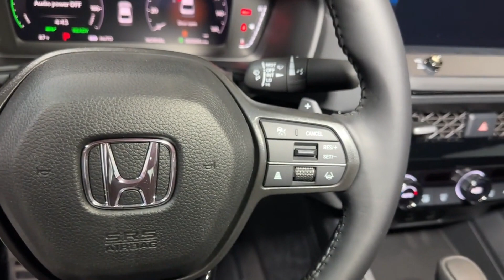2023 Honda Accord_Hybrid Hillside, Newark, Union, Elizabeth, Springfield, NJ 236232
Platinum White Pearl New 2023 Honda Accord_Hybrid Sport-L available in Hillside, New Jersey at Route 22 Honda. Servicing the Newark, Union, Elizabeth, Springfield, NJ area.

Platinum White Pearl 2023 Honda Accord Hybrid Sport-L w/o BSI FWD eCVT 2.0L 16V DOHC 2.0L 16V DOHC.brbrRecent Arrival! 46/41 City/Highway MPG
Wheels: 19 x 8.5J Matte Berlina Black|Heated Front Bucket Seats|Leather-Trimmed Seat Trim|Radio: 180-Watt Audio System|4-Wheel Disc Brakes|Air Conditioning|Electronic Stability Control|Front Bucket Seats|Front Center Armrest|Leather Shift Knob|Spoiler|ABS brakes|AM/FM radio|Alloy wheels|Automatic temperature control|Brake assist|Bumpers: body-color|Delay-off headlights|Driver door bin|Driver vanity mirror|Dual front impact airbags|Dual front side impact airbags|Four wheel independent suspension|Front anti-roll bar|Front dual zone A/C|Front reading lights|Fully automatic headlights|Heated front seats|Illuminated entry|Knee airbag|Leather steering wheel|Low tire pressure warning|Memory seat|Occupant sensing airbag|Outside temperature display|Overhead airbag|Overhead console|Panic alarm|Passenger door bin|Passenger vanity mirror|Power door mirrors|Power driver seat|Power moonroof|Power passenger seat|Power steering|Power windows|Radio data system|Rear anti-roll bar|Rear reading lights|Rear seat center armrest|Rear side impact airbag|Rear window defroster|Remote keyless entry|Security system|Speed control|Speed-sensing steering|Split folding rear seat|Steering wheel mounted audio controls|Telescoping steering wheel|Tilt steering wheel|Traction control|Trip computer|Variably intermittent wipers|Rear beverage holders|8 Speakers|Speed-Sensitive Wipers|Compass|Exterior Parking Camera Rear|Auto High-beam Headlights|Lane departure: Lane Keeping Assist System (LKAS) active|Emergency communication system: HondaLink|Apple CarPlay/Android Auto|Adaptive Cruise Control: Adaptive Cruise Control (ACC) with Low-Speed Follow